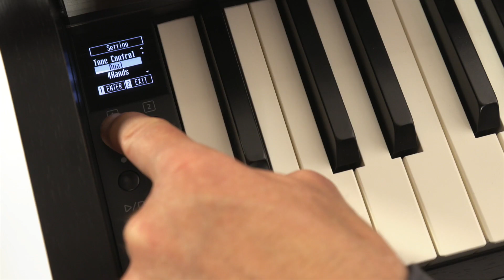KAWAI CN29 Digital Piano DEMO (Español)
Más información acerca de este increíble piano y otros modelos
o contáctenos en